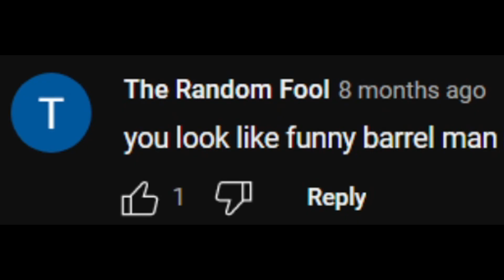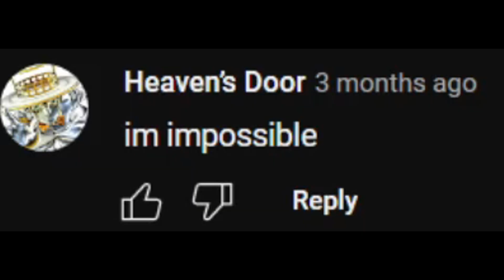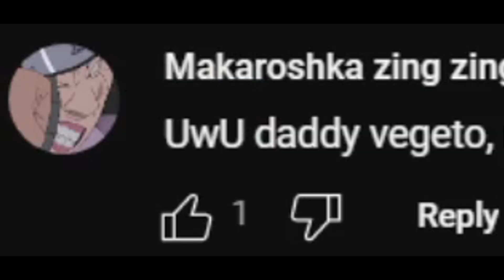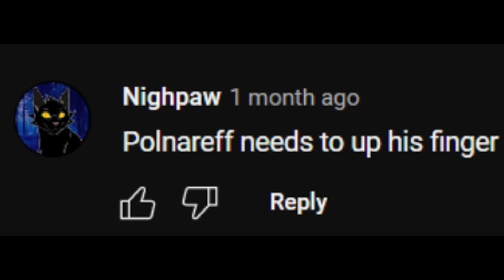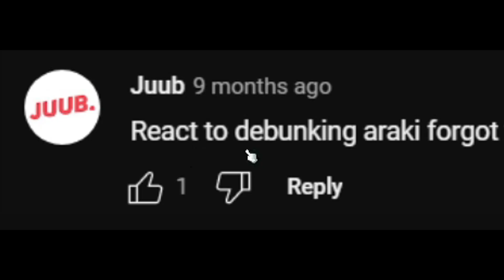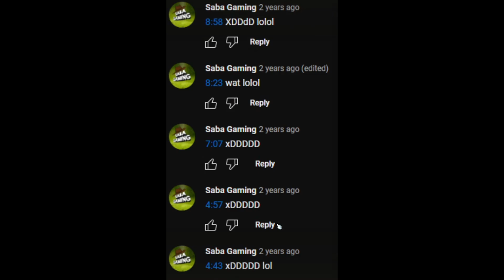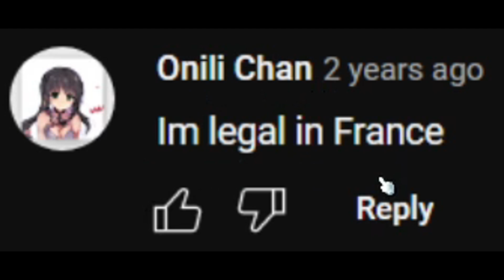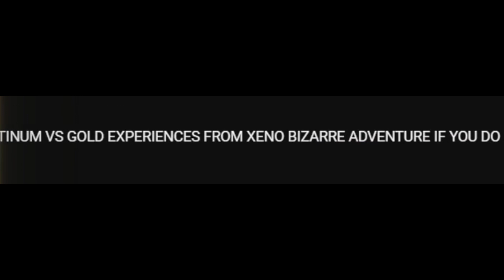Jojo's BIZARRE Comment Section 3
👍 FIND ME HERE:
📝 Need a network? Apply here!
Crafting Vegeto
BP 90037
66050 PERPIGNAN CEDEX
FRANCE